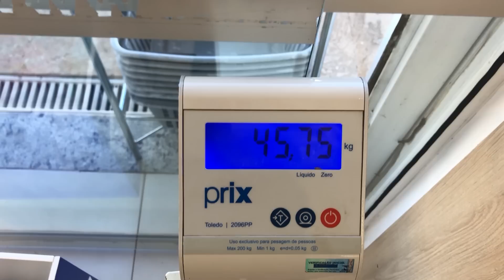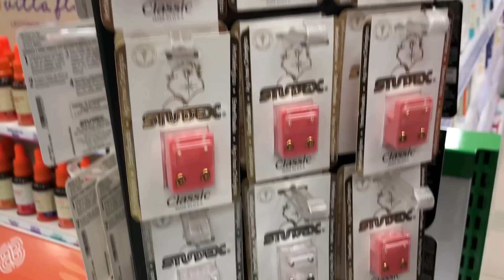ELA FICOU COM MUITO MEDO…